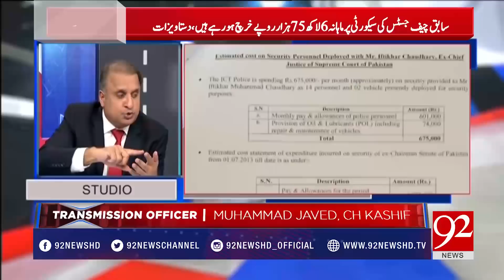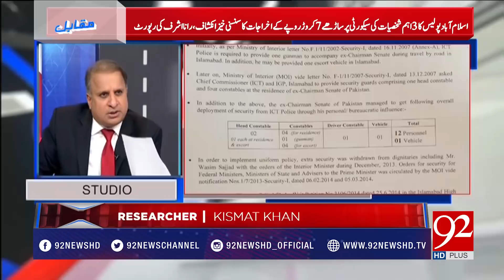7.5 crores spent on former CJP Iftikhar Chaudhry, Wasim Sajjad and Akram Sheikh security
7.5 crores spent on former CJP Iftikhar Chaudhry, Wasim Sajjad, and Akram Sheikh security | 14 May 2018 | 92NewsHD